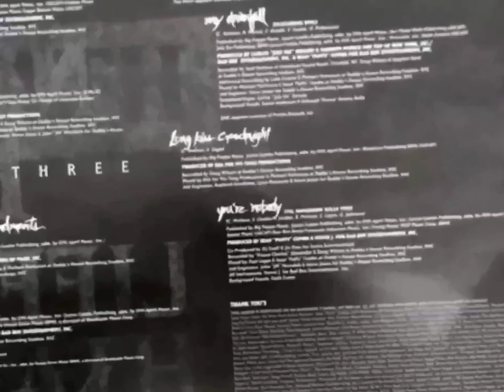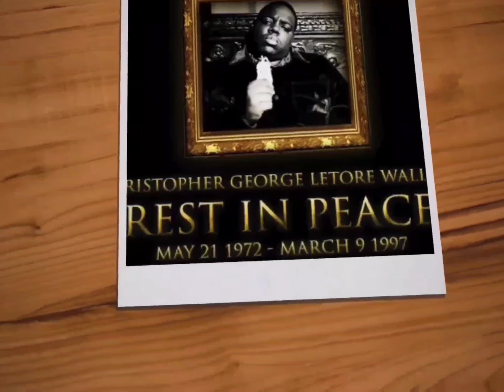Biggie Smalls - Somebody's Gotta Die [High Def Extreme Bass Boosted][Audio Surround Sound] 4K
Uh, steps out the pad with the dufflebag, all the guns I had
Sippin' Granddad, 'bout to make his momma sad
I can't stand him and I don't know him
And he don't even know I'm 'bout to blow him, 'bout to show him
What goes around comes around, he should've thought about it
Now he got to talk to God about it
I mean this, nothing between this four-fifth and the head center
I got a scope with the infa
Boom, boom, coward niggas got to meet they fate
The faggot got "Jason" on his license plate, motherfucker
And he parkin', pass the gat, I'm 'bout to spark him
Lord forgive me, beg your pardon
Hey, playboy!

Written By: Diddy, Carlos “6 July” Broady, Nashiem Myrick, Anthony Hester & The Notorious B.I.G.
Mixing Engineer: Prince Charles Alexander & Diddy
2nd Engineers: Lorrenn Argumedes, Chris “Cornbread” Cresco, Rasheed Goodlowe & Steve Jones
Recorded & Mixed at: Daddy’s House Recording Studio
Mastered at: Powers House Of Sound, NYC
Label: Arista Records & Bad Boy Entertainment
Recorded By: Rich July, Steve Jones, Doug Wilson, Lane Craven & Prince Charles Alexander
Strings Arranged By: Stevie J
Recorded At: Daddy's House Recording Studios (New York, NY)
Release Date: March 25, 1997
Samples: In the Rain by The Dramatics